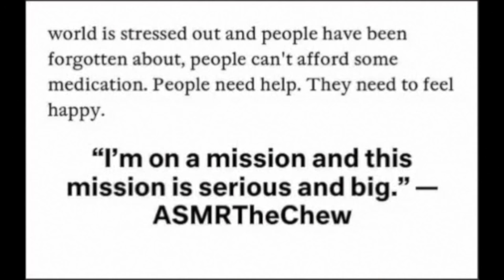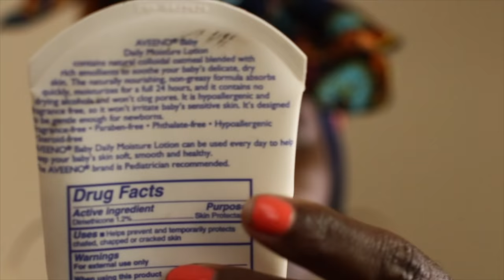Using Aveeno Baby Lotion To ASMR Moisturize Your Body